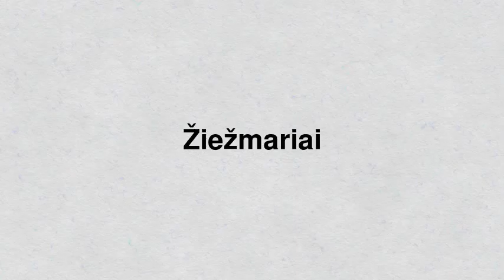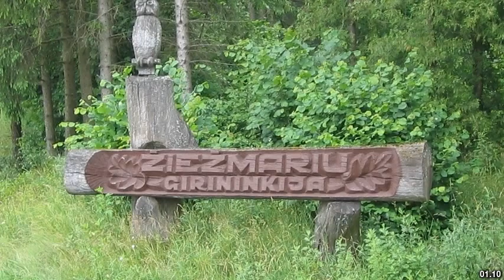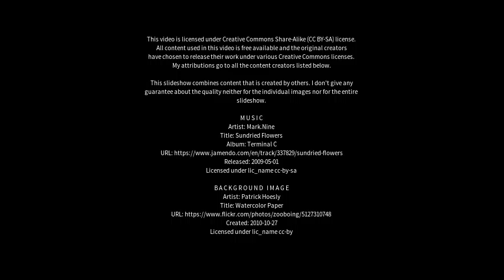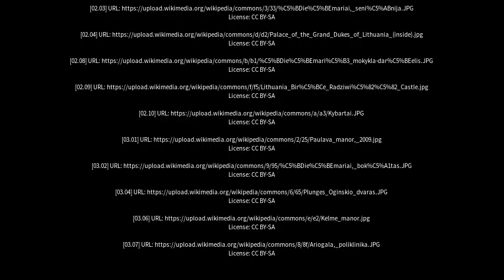Best places to visit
Best places to visit - Žiežmariai (Lithuania) Best places to visit - Slideshows from all over the world - City trips, nature pictures, etc.